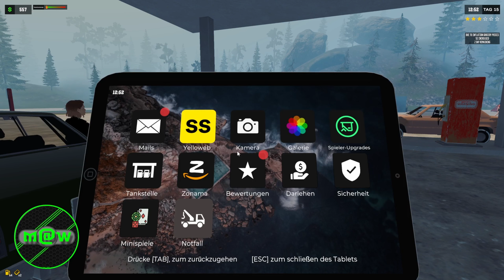Pumping Simulator 2 Ep. 11 ⛽ "Costruiamo il nostro magazzino"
Ciao in questo video puoi vedere:⬇️ ⬇️ ⬇️ ⬇️ ⬇️ ⬇️ ⬇️ ⬇️ ⬇️ ⬇️ ⬇️ ⬇️ ⬇️ ⬇️ ⬇️

Iniziamo questo fantastico gioco dove andiamo ad interpretare il ruolo di   imprenditore / gestore  di una stazione di servizio. Iniziamo con pochissimo capitale in una stazione di servizio dispersa e abbandonata, vediamo dove possiamo arrivare.